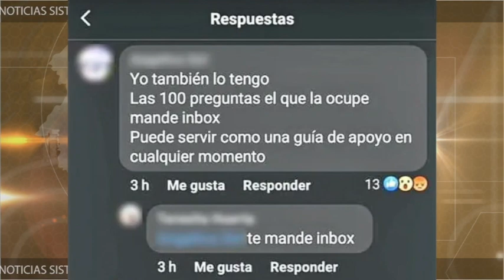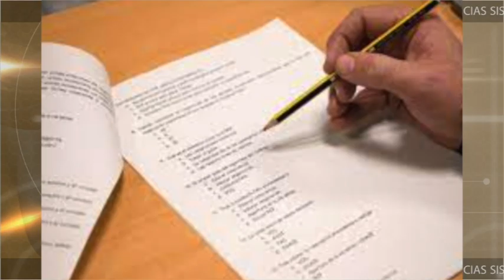¿Maestros copiones en México?SEP cancela resultados tras detectar respuestas idénticas.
¿Maestros copiones en México?👩🏻‍🏫 SEP cancela resultados de casi 6 mil evaluaciones de maestros, tras detectar respuestas idénticas. ❌